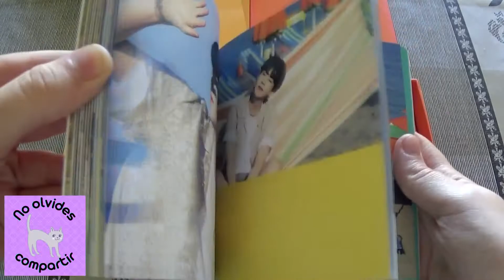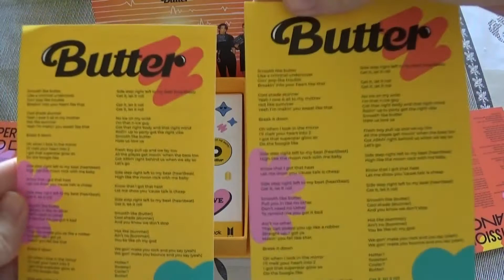Peaches vs Cream | COMPARANDO álbum Butter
Nota; Tardo en contestar comentarios porque son muchos o incluso puede que no los vea :C

Aviso; Algunos vídeos pueden contener mi opinión personal, humor negro, sarcasmo o ironia pero siempre sin intención de dañar, ofender a alguien. Agradezco hablar con empatía y compresión en los comentarios.